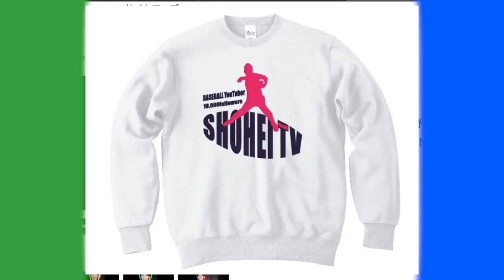【鬼スライダー】しょーへーの代名詞鬼スライダーの誕生秘話！命名理由や進化の過程など！みんなも挑戦してみて！！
11月19日よりライブ配信アプリ

応援に来てくれた人の中から抽選で
しょーへーTVグッズをプレゼント！🎁

さらにコアファンになってくれた方には
しょーへーズイベントでのプロも使用する球場での開催企画に招待！

2022年版しょーへーTV ビッグシルエットTシャツ
【🤩購入リンク🤩】